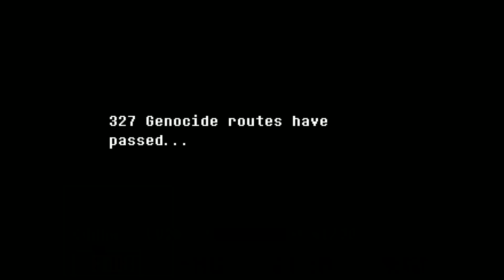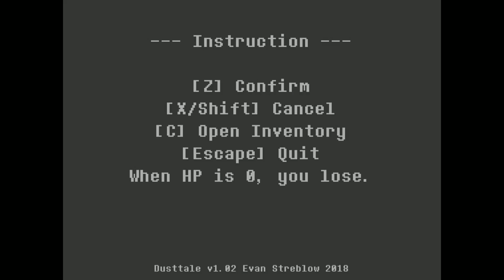[더스트테일] 샌즈가 이상해졌어요 저는 시작부터 차라에요(나쁜놈) 샌즈랑 싸워야해요!! 간단 리뷰 & 플레이 영상